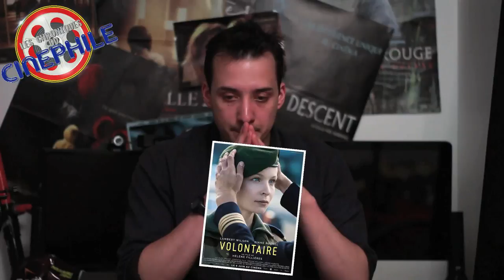LCDC - Volontaire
Chronique critique sur la sortie d'un métrage parlant d'un sujet complexe en France, un sujet qui divise autant qu'il interroge finalement, autour d'une oeuvre rare et intense, "Volontaire"